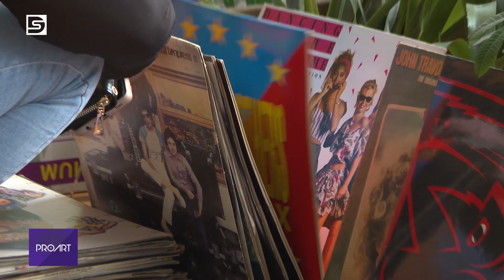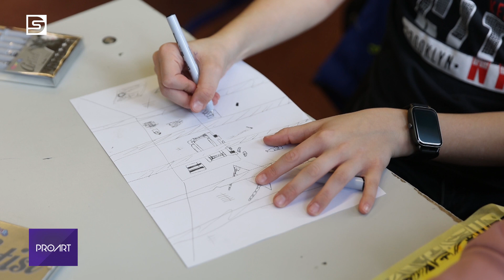DSTV | 2023. március 16. Proart